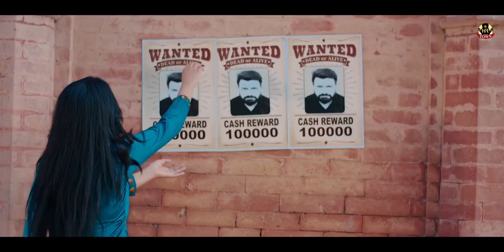Gunda Gunda (Teaser)Ruba khan|Pardeep Haat Aala |New Haryanvi Songs Haryanavi 2022 -2023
HR Town Music Presents Gunda Gunda penned by respected Vismit  performed by Rubha Khan, Pardeep Haat Aala, sung by Pardeep Haat Aala, Jyoti Goswami,

Song : Gunda Gunda
Singer : Pardeep Haat Aala, Jyoti Goswami
Starring : Pardeep Haat Aala, Ruba Khan
Lyrics : Vismit
Music :-  Bright Star ⭐ Music cont. ( 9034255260 )
Mix & Master : D Chandu & B Saanj
Make Up : Sood Makeover
Choreographer : Rajat Yadav
DOP : Jass
Edit & Di : Harsh Chopra
Still Photography : Subham Chauhan
Director : Deepak Lohchab
Arrangements/Chording :- Khanpur Wala Saini, Tara, Vinod Sharma
Label : Hr Town Music